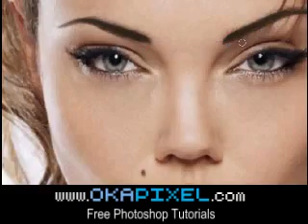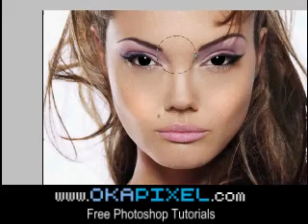Angelina Jolie Face Change Complete Makeover Photoshop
Watch this cool clip of Angolina Jolie getting her faced changed into another cute girls face.